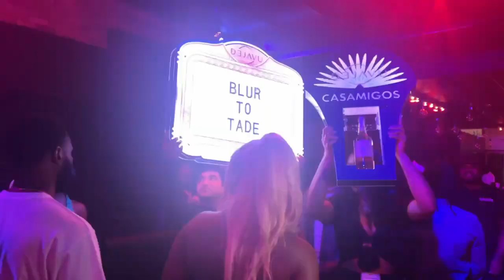FROM TORONTO TO TADE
Come fly with me! My first girl’s trip🫶🏾💕

I got my first tattoo. Something to symbolize there is more to come despite what I’m overcoming✨

As the homebody I am, there’s only a small handful of people who can get me outside like this 😂